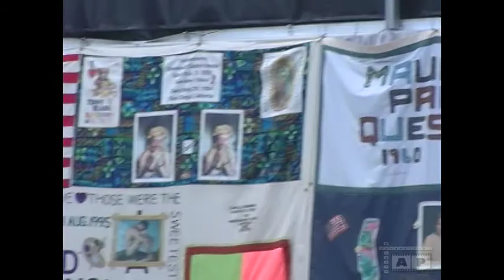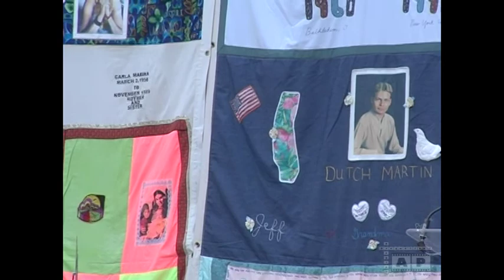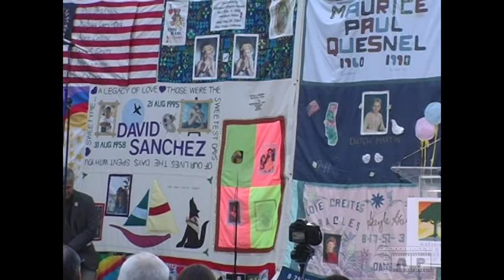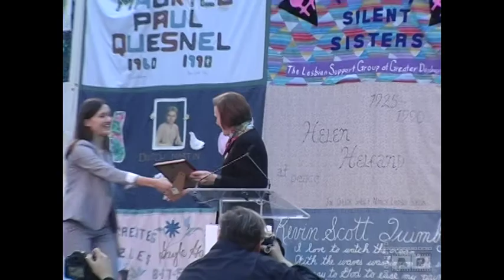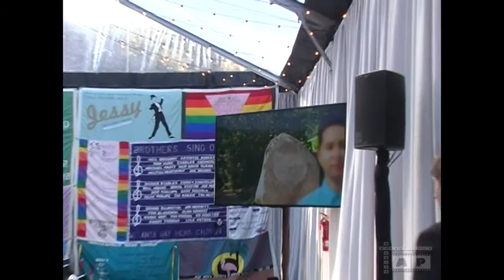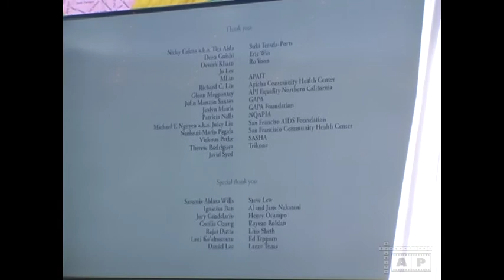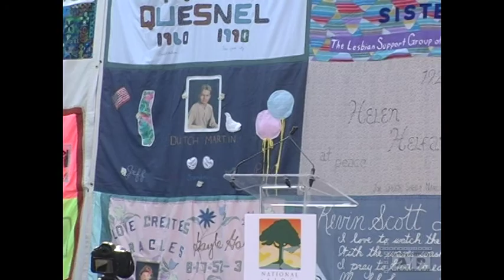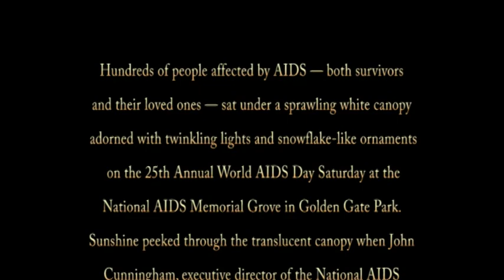25th Annual World Aids Day Observance Speakers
San Francisco AIDS Memorial Grove - Dec. 1, 2018

• OPENING MUSICAL PERFORMANCE
“Truly Brave & Never Ever” —San Francisco Gay Men’s Chorus

• INVOCATION
Rev. Annie Steinberg-Behrman, Metropolitan Community Church of San Francisco

Dr. Rick Pesano, Quest Diagnostics

• THOM WEYAND UNSUNG HERO AWARD
The Recollectors Project
Alysia Abbott  & Whitney Joiner, Co-Founders

• PEDRO ZAMORA YOUNG LEADERS SCHOLARSHIP AWARDS
Judd Winick
Scholarship Recipients: Nicolas Rios; Emily Nold; Kota Babcock

• MUSICAL PERFORMANCE
“The Greatest Love” —Parris Lane

• SURVIVING VOICES TRIBUTE VIDEO: ASIAN & PACIFIC ISLANDER COMMUNITY
Dr. Huma Abassi, Chevron
Vince Crisotomo & Lani Ka’ahunanu, API Community Members

• HUMANITARIAN LEADERSHIP AWARD
Al & Jane Nakatani, Founders, Honor Thy Children Foundation

• MUSICAL PERFORMANCE
“Singing For Our Lives”—San Francisco Gay Men’s Chorus

• PROCESSION TO THE CIRCLE OF FRIENDS & READING OF NAMES